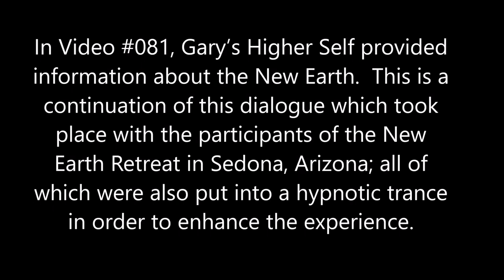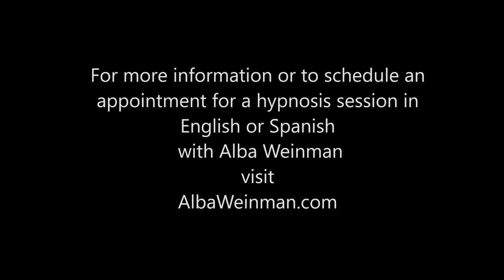181 Alba Weinman - The New Earth and the Evolution of Humanity (Part 2)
In Video #081, Gary’s Higher Self provided information about the New Earth.  This is a continuation of this dialogue which took place in front of the participants of the New Earth Retreat; all of which were also put into a hypnotic trance in order to enhance the experience.